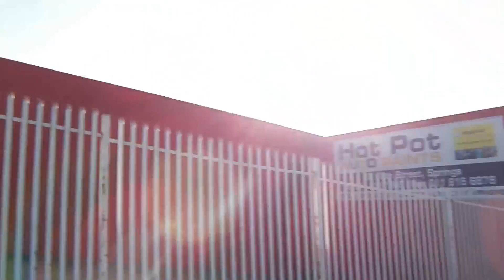LUDi-KRAs (ep 1)